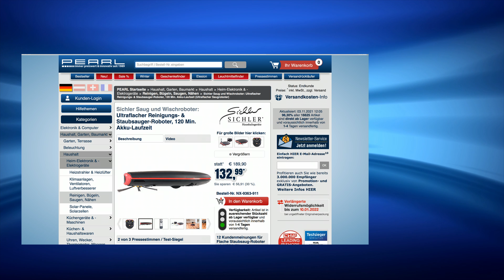Anne-Kathrin Kosch zeigt einen tollen Saugroboter im Preisalarm des Tages im November bei PEARL TV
In diesem Video zeigen Ingo Richter und Anne-Kathrin Kosch alles rund um.

Sichler Ultraflacher Staubsauger-Roboter, 120 Min. Akku-Laufzeit, HEPA-Filter

* Superflach: putzt auch unter Ihren Möbeln
* Für alle gängigen Bodenarten
* Lange Laufzeit: 120 Minuten
* Extrem leise: nur 55 dB
* Bequeme Steuerung per Fernbedienung
* 6 Programme

Sichler

Jetzt saugen und wischen Sie ganz bequem auch unter Ihren Möbeln

Sparen Sie sich Ihre Zeit für angenehme Dinge: Mit Ihrem Reinigungs-Roboter geht Saugen, Wischen und Bürsten ganz nebenbei. Ihr cleverer Helfer putzt vollautomatisch Parkett, Fliesen und viele andere Bodenbeläge.

Kommt überall hin: Dank ultraflachem Design fährt Ihr Putz-Roboter auch mühelos unter Sofa, Bett & Co. Hindernisse und Treppen umfährt er mit Hilfe der Auto-Sensoren automatisch.

Putzt besonders ausdauernd: Mit einer Akkuladung putzt Ihr Roboter bis zu zwei Stunden lang. Anschließend fährt er selbstständig zur Ladestation um aufzutanken.

Bequeme Steuerung per Fernbedienung: Wählen Sie aus 6 Reinigungsmodi - je nach Art der Verschmutzung und Bodenbelag. Zusätzlich bestimmen Sie die Richtung, in die Ihr Roboter fährt und lenken ihn auf Wunsch zur Ladestation.

Lässt Sie in Ruhe: Mit einer Lautstärke von lediglich bis zu 55 dB lassen Sie Ihren Wisch- und Saugroboter auch laufen, während Sie sich im Raum befinden.

* Ultraflaches Design: fährt mühelos unter Ihre Möbel
* Saugt und bürstet alle gängigen Bodenarten: Parkett, Laminat, Stein, Fliesen u.v.m.
* Wischtuch-Aufsatz: wischt mit zuvor befeuchtetem Tuch nach
* Auto-Steuerung für bis zu 120 m² über intelligente Boden-, Front- und Seiten-Sensoren
* Lange Laufzeit: bis zu 120 Minuten bei voller Aufladung, fährt automatisch zur Ladestation
* Sehr leise: max. 55 dB
* Bequeme Steuerung per Fernbedienung: Richtungs-Bestimmung, 6 Reinigungs-Modi, Fahrt zur Ladestation
* Großer Staubbehälter mit HEPA-Filter, 0,35 l: keine Beutel notwendig
* Stromversorgung Reinigungs-Roboter: Li-Ion-Akku mit 2.200 mAh, Ladezeit: 3 - 4 Stunden
* Stromversorgung Ladestation: 230 V per Netzteil, Kabellänge: 175 cm
* Stromversorgung Fernbedienung: Knopfzelle Typ CR2032 (bitte dazu bestellen)
* Maße (B x H x T): 30 x 6,3 x 33 cm, Gewicht: 1.980 g
* Staubsauger-Roboter PCR-2300 inklusive Fernbedienung, Ladestation, Netzteil, Wischtuch, 4 Reinigungs-Bürsten, Ersatz-HEPA-Filter und deutscher Anleitung